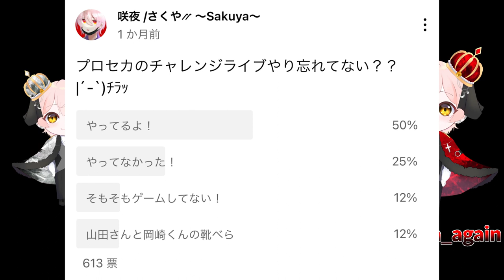プロセカの「チャレンジライブプレイした？」を終了させていただきます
毎日投稿は、難しい…🥺

ｰｰｰｰｰｰｰｰｰｰｰｰｰｰｰｰｰｰｰｰｰｰｰｰｰｰｰ
◇動画内イラスト
すずたくん
ｰｰｰｰｰｰｰｰｰｰｰｰｰｰｰｰｰｰｰｰｰｰｰｰｰｰｰｰｰｰｰｰｰｰｰｰｰｰｰ

ｰｰｰｰｰｰｰｰｰｰｰｰｰｰｰｰｰｰｰｰｰｰｰｰｰｰｰｰｰｰｰｰｰｰｰｰｰｰｰ

ｰｰｰｰｰｰｰｰｰｰｰｰｰｰｰｰｰｰｰｰｰｰｰｰｰｰｰｰｰｰｰｰｰｰｰｰｰｰｰｰｰｰｰ

ｰｰｰｰｰｰｰｰｰｰｰｰｰｰｰｰｰｰｰｰｰｰｰｰｰｰｰｰｰｰｰｰｰｰｰｰｰｰｰｰｰｰｰ
ED音源元

ｰｰｰｰｰｰｰｰｰｰｰｰｰｰｰｰｰｰｰｰｰｰｰｰｰｰｰｰｰｰｰｰｰｰｰｰｰｰｰｰｰｰｰ